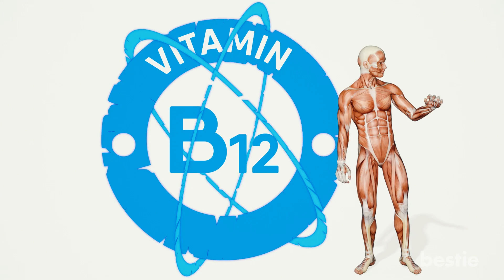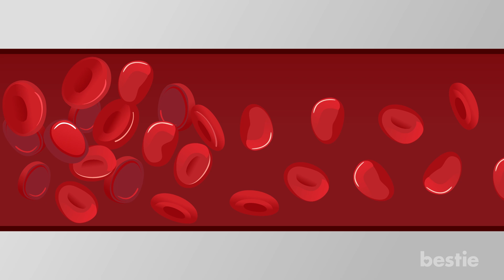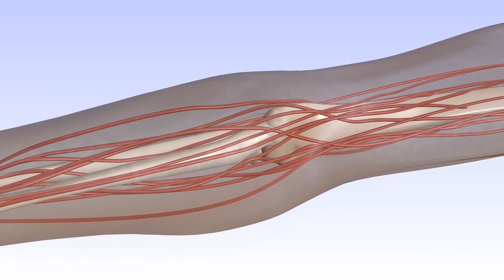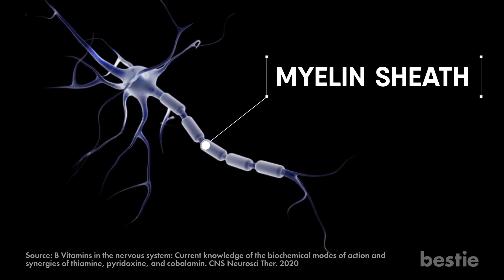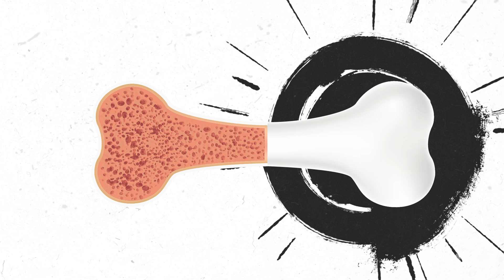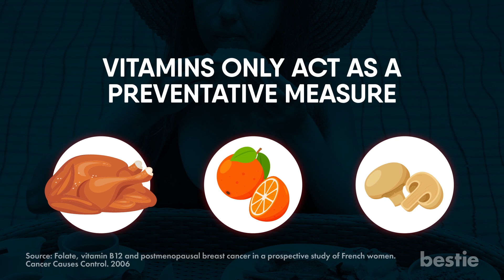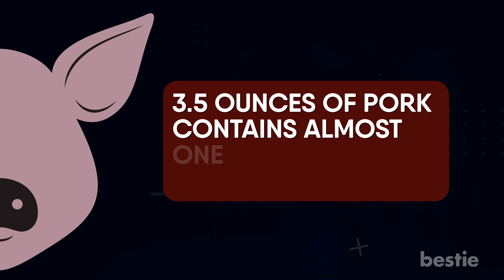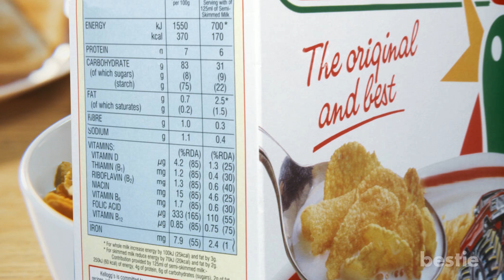Vitamin B12 Deficiency Signs Your Body Is WARNING You About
Did you know about 3% of the adult population in the U.S. have a vitamin B12 deficiency? And a little over 25% have low or borderline B12 levels. Unfortunately, most of those who are vitamin b12 deficient only realize that they are once it's too late.

If you're feeling tired and sluggish or struggling with brain fog, you could be facing a B12 deficiency.  This little vitamin packs a big punch when it comes to keeping your body functioning at its best.

In today's video, let's discuss the tell-tale signs that your body is deficient. How can you get your B12 fix? What if you are a vegetarian or vegan? We're talking about all that and more. So buckle up!

⌛Timestamps:
⏱️ Intro - 0:00
⏱️ What Is Vitamin B12 - 00:48
⏱️ Heart Conditions - 01:42
⏱️ Fatigue - 02:14
⏱️ Anemia - 02:42
⏱️ Brain Fog - 03:14
⏱️ Prickly Sensation - 04:02
⏱️ Macular Degeneration - 04:22
⏱️ Congenital Disabilities - 04:53
⏱️ Bones - 05:26
⏱️ Male Fertility - 05:47
⏱️ Breast Cancer - 06:22
⏱️ Clams - 07:01
⏱️ Liver  - 07:21
⏱️ Meaty  - 07:39
⏱️ Nutritional Yeast - 08:04
⏱️ Fortified Foods - 08:30
⏱️ Milk - 08:52
⏱️ Eggs  - 09:12
⏱️ Spirulina - 09:38
⏱️ Salmon -  09:59

✍️ Summary:
What is vitamin B12, and why is it so important?

Vitamin B12 is a water-soluble vitamin; Water-soluble vitamins are found in plant and animal products and should be consumed daily as the body cannot store it.

A severe deficiency will result in your experiencing a host of unpleasant symptoms like heart conditions.

B12 is the cheerleader of the heart. It helps with the metabolism of homocysteine, an amino acid that can build up in the blood and increase the risk of heart disease.

Fatigue could signify a drop in vitamin b12 levels as well.

Vitamin B12 is an integral nutrient for producing red blood cells, or RBCs, which carry oxygen to all the cells in our body.

Speaking of anemia,

A lack of vitamin B12 can cause megaloblastic anemia. If you observe healthy red blood cells under a microscope, they appear small and round, but a severe B12 deficiency can elongate them and make them look prominent and oval.

Vitamin B12 could also be the reason for your brain fog.

Have you ever had a day where you can't seem to focus or think straight? Your thoughts feel all muddled and cloudy, as if you're walking through a thick fog.

Have you ever experienced a prickly sensation in your hands and feet?

B12 affects the nervous system in many ways. It helps to make the myelin sheath that covers nerves and protects them from damage.

Another condition brought on by B12 deficiency is macular degeneration.

This is a common cause of vision loss in older adults. The health of your peepers is just as important as any other organ.

Want to prevent congenital disabilities in your little bundle of joy?

Fetal development, especially during pregnancy's early stages, is critical. If your body lacks B12, it could hinder the development of the brain and spinal cord, which can cause severe congenital disabilities.

Furthermore, B12 affects your bones.

Porous bone disease or osteoporosis can make your bones brittle as stale toast. This essential vitamin helps to rebuild your bone mineral density and keeps your bones as strong as a brick house.

This vitamin may also take a toll on male fertility.

Sadly, male infertility has become very common. 20-30 % of men globally have to live with fertility issues.